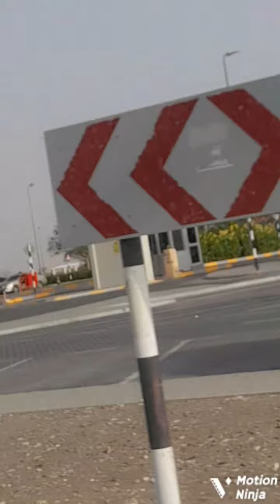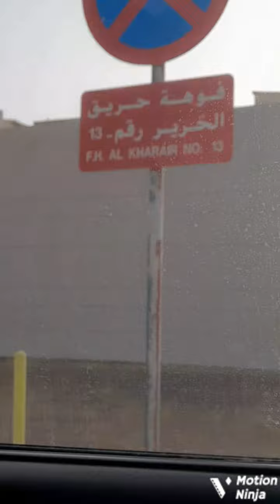Al Ain | VAR Land